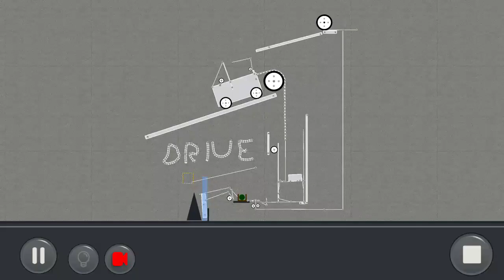by CaptSnoopy1701: Puzzle Mode Community level: first try(created by FunkyBugbear24572)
AMAZON PRIME DELIVERY DRIVERS NEEDED